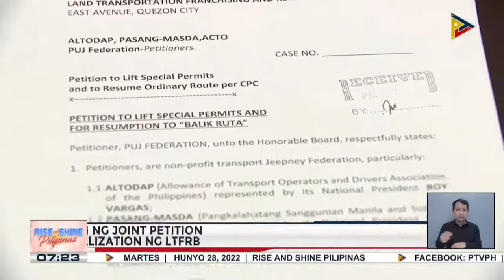Transport groups, naghain ng joint petition vs. planong route rationalization ng LTFRB